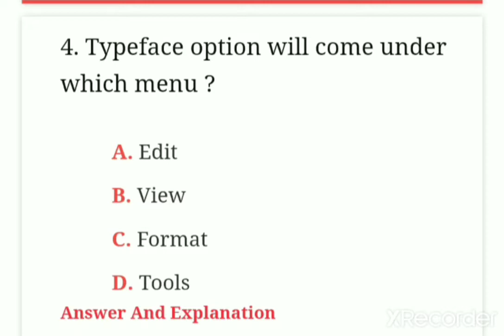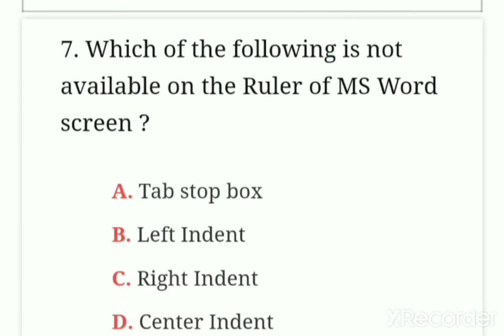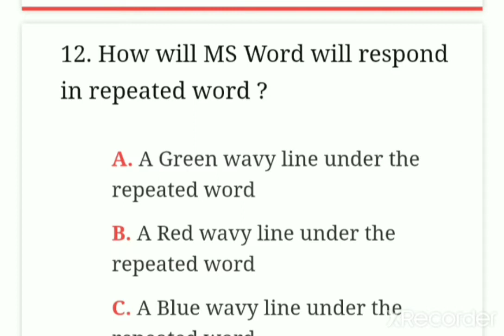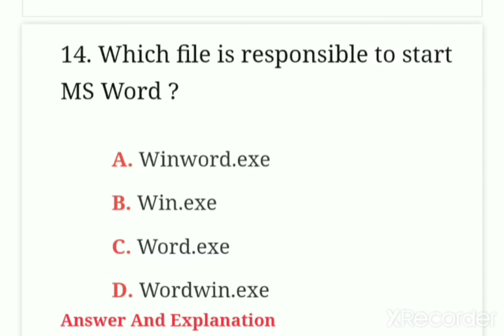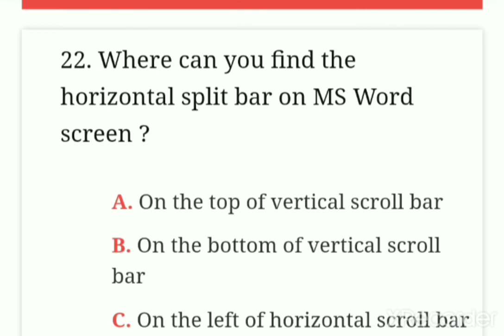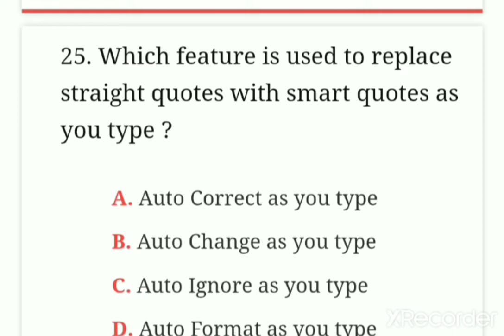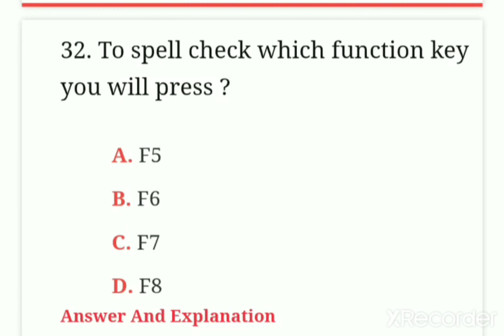1 September 2021